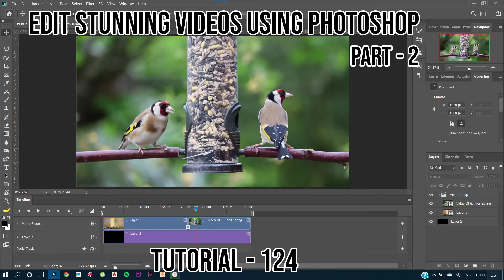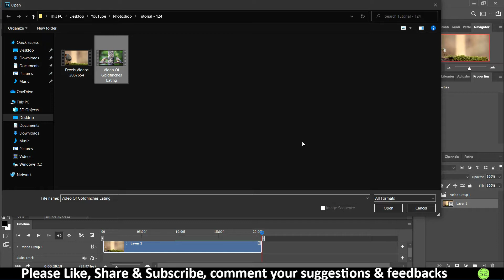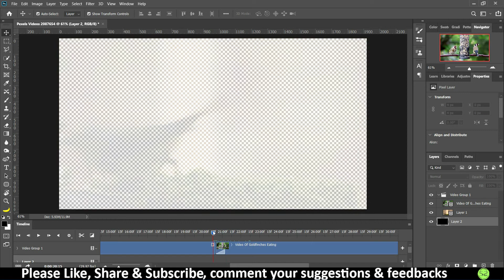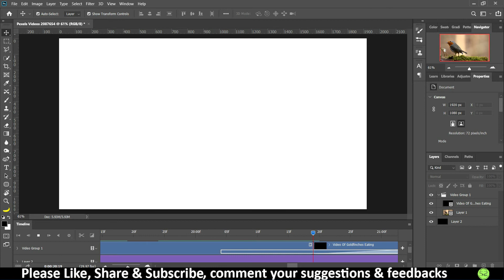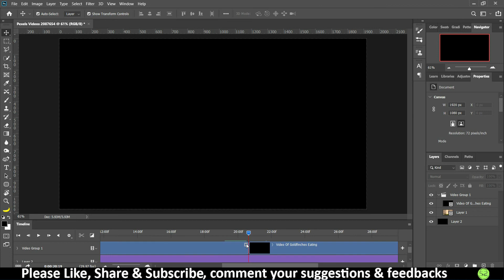Adobe Photoshop-Tutorial 124(Combine videos and Create Transitions)🔥🔥🔥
Learn how to edit videos and do basic adding of videos and working with different transitions using the photoshop app. Hi guys, In this tutorial, we are going to learn the basics of video editing and we are going to get familiar with the workspace for editing videos in Adobe Photoshop CC 2020. 🔥🔥🔥

About:- I am Ram Agarwal, 18, Pune.